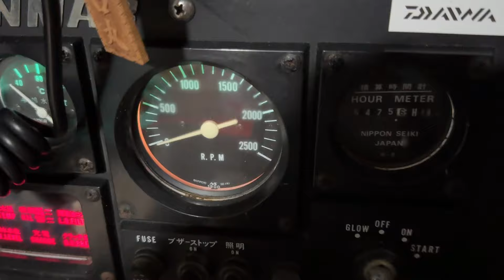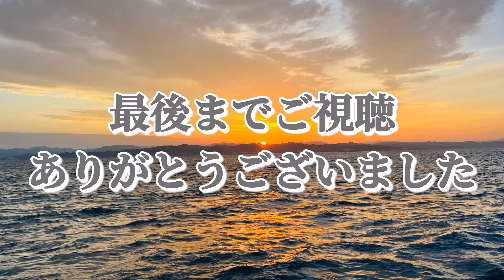早朝入れ食い フィッシングマックス、スタッフ釣行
《アミエビ》
鬼アジ・イサキ釣り🎣の動画です。

開始早々から
良型イサキが
ダブル！！

イイ感じです♬

その後も
良型揃いで
イサキ
入れ食い状態です！！

毎日～
こんな感じだと

後半は
鬼アジ狙ってみましたが
デカいのは留守でした・・

電動リールの道糸
PEは４号以上でお願いします！

今が旬の
イサキ釣り🎣
是非、お越し下さいませ。

尚、
諸経費高騰の為
申し訳ございませんが
６月１日から
当店全ての釣りが
￥１３，０００と
させていただきます
６月１日以降
予約下さってるお客様
申し訳ありませんが
ご理解の程

しかし当店は
どんなに忙しい？
繁盛時期であっても
１２人限定は変わりませんので
安心して下さいませ！

決して
それ以上は
乗せませんので！！

Wlikn 玉網 ランディングネット タモ網 折りたたみ式 ⤵

【ワンタッチ開閉】玉網 ランディングネット タモ網 折りたたみ式 ラバーコーティング⤵

シマノ(SHIMANO) 電動リール 23 フォースマスター 2000 ⤵

バトルシップス 総糸巻 230-30号 真鯛 マダイ ワラサ ヒラメ イサギ 無垢 グラス ソリッドロード 船竿 Battleships 釣竿 海水 シャイニーパープル ⤵

バトルシップス 総糸巻 230-50～100号ライト タックル 手持ち竿 真鯛 マダイ ヒラメ イサギ 東京湾 フカセ釣り 軽量 グラス ロード 船竿 2021 NEW モデル ワインレッド ⤵

バトルシップス 総糸巻 230-30～80号ライト タックル 手持ち竿 真鯛 マダイ ヒラメ イサギ 東京湾 フカセ釣り 軽量 グラス ロード 船竿 2021 NEW モデル ブラック ⤵

シマノ(SHIMANO) 電動リール 15 プレミオ 3000 右ハンドル 初心者向け ⤵

ダイワ(DAIWA) 電動リール 23レオブリッツ S500JP (2023年モデル) ⤵

ダイワ(DAIWA) クーラーボックス プ 35リットル  ⤵

シマノ(SHIMANO) 釣り用クーラーボックス  25~35リットル ⤵